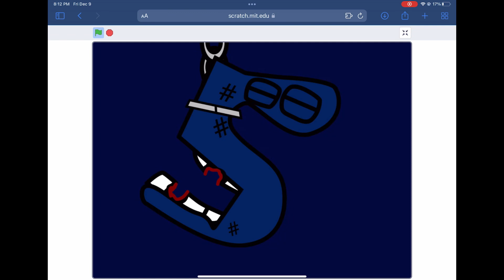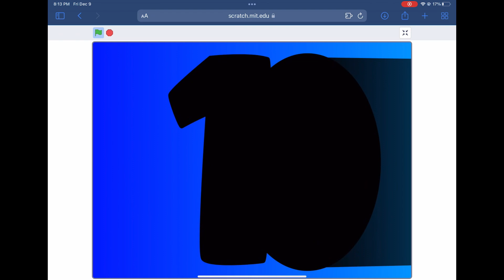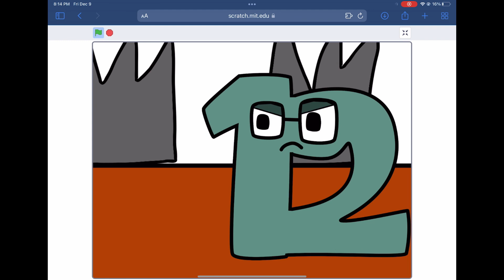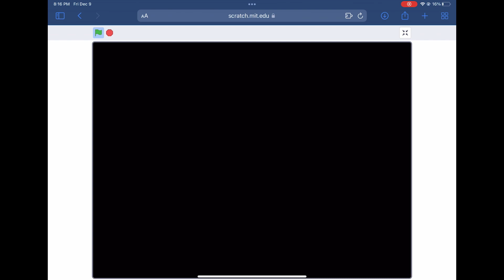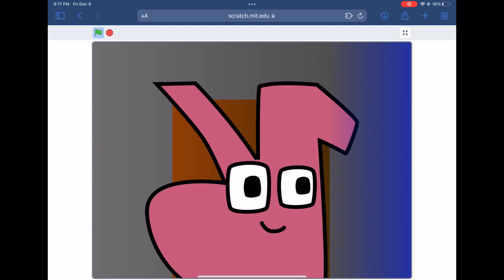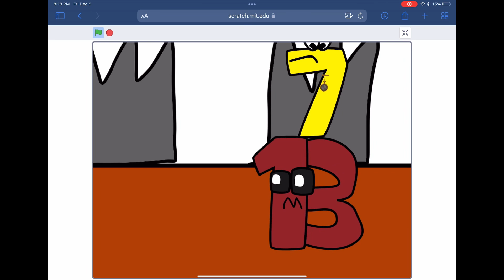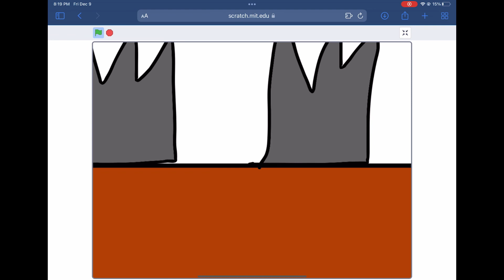Number Lore (1-23)